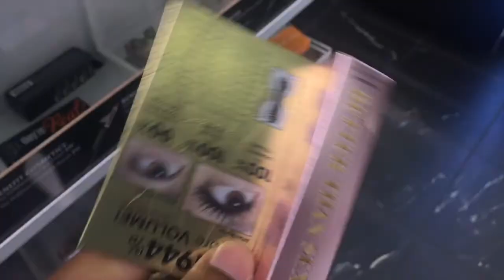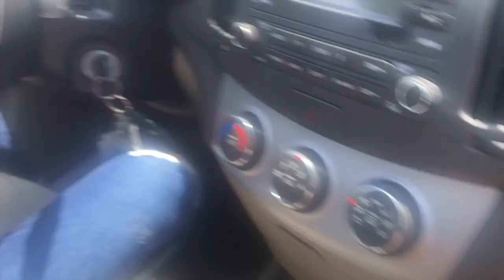Car Karaoke | Vlog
Hope you enjoyed this new vlog with me and my Frans :) Also, if you haven't checked out my last vlog make sure you do!